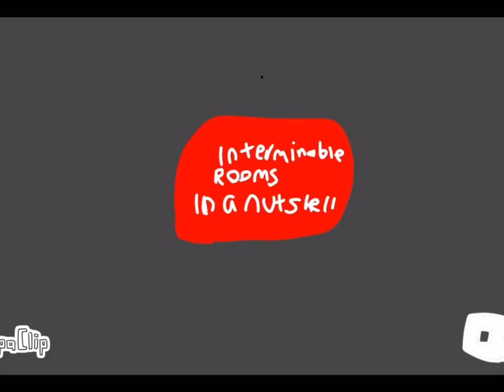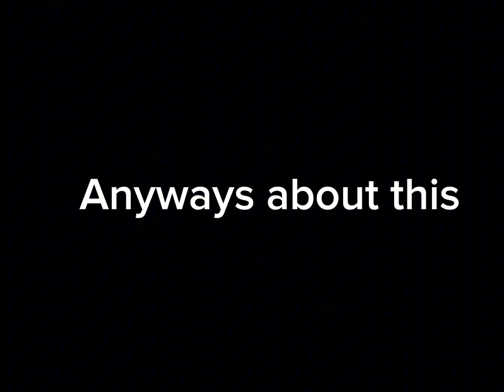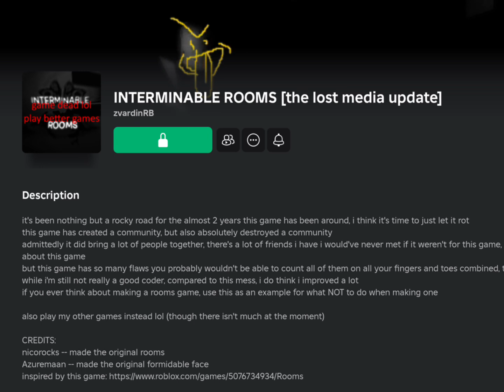Interminable rooms min a nustshell full series (read description)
Guys i know its really upsetting that interminable rooms got actually cancelled again to the point where zvardinRB private it that game was how i met murban pretty much and also bought my friend ships together but all of us here all have to understand that people just wanna move on unless you are that sad go play other rooms game like rooms low detailed that has not been private yet